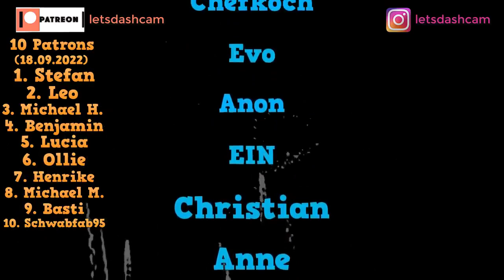DashCam Video Part 2